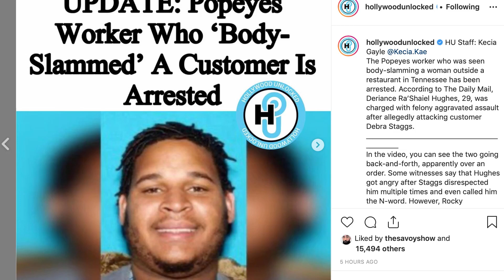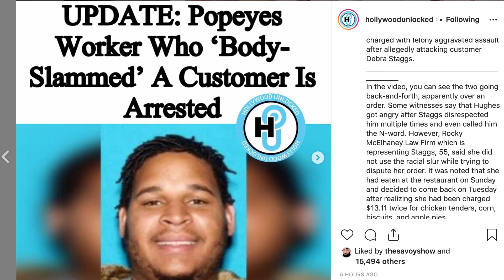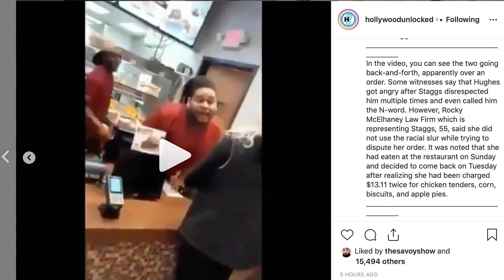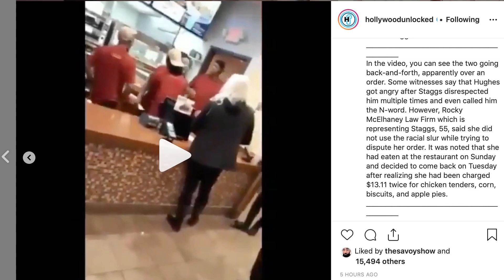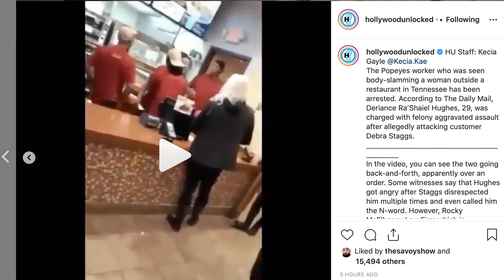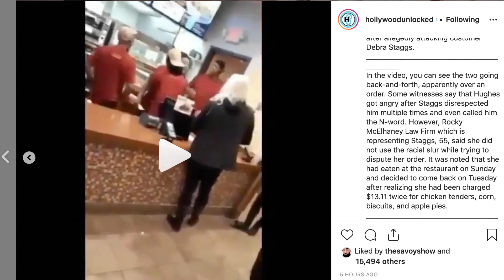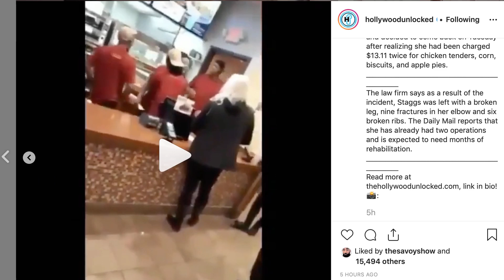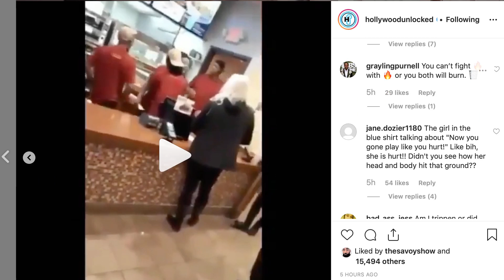Popeyes Chicken worker is in the BIG HOUSE for putting the PAWS on a 55 yr, over charged chicken